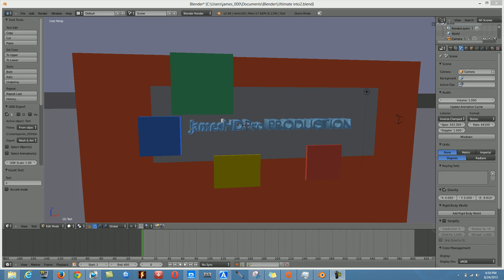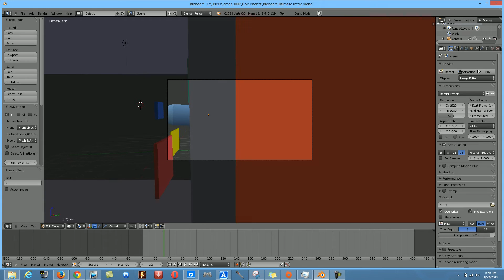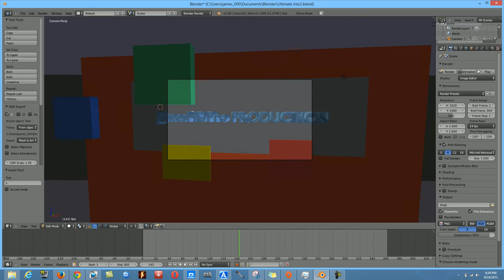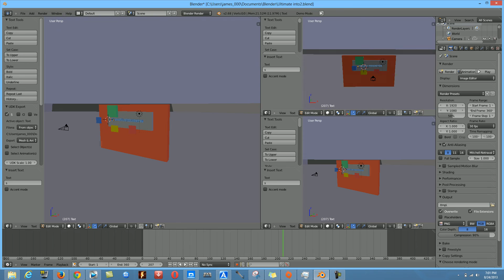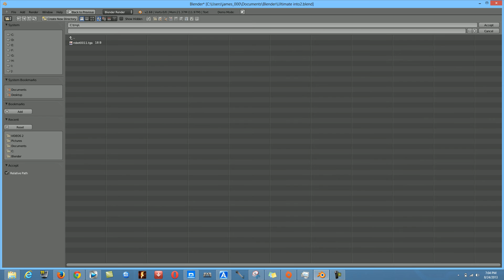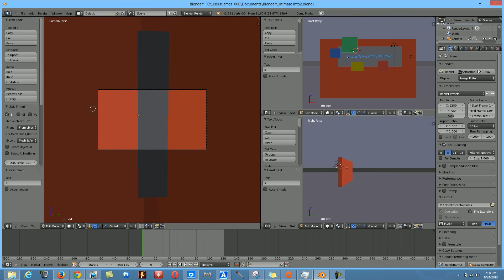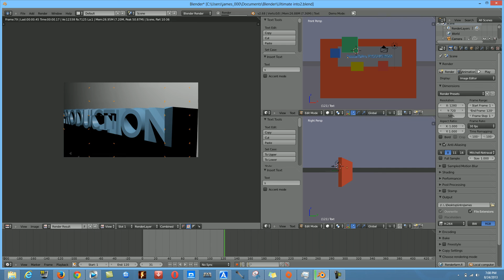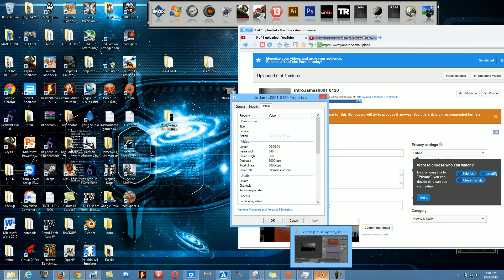How to Render a video in Blender and Upload to youtube in Blender 2.68a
Be a freind on facebook and send a message if you need help: